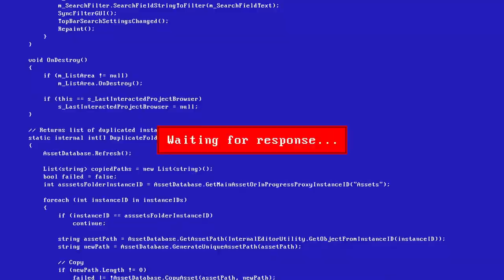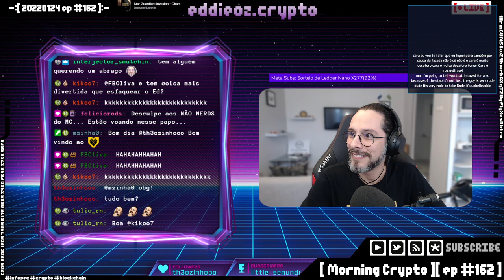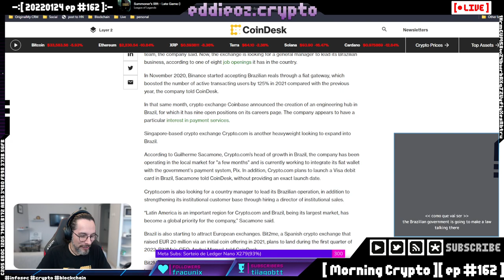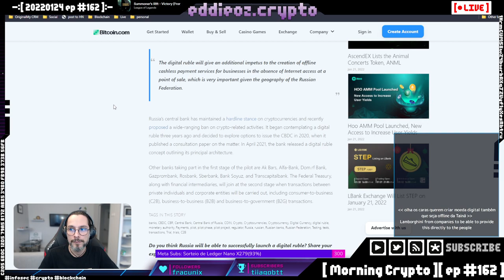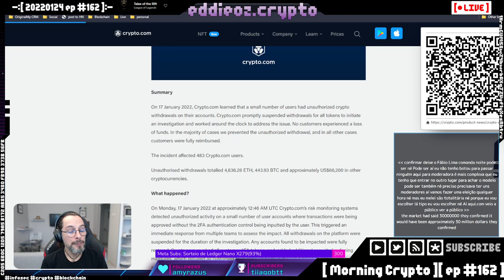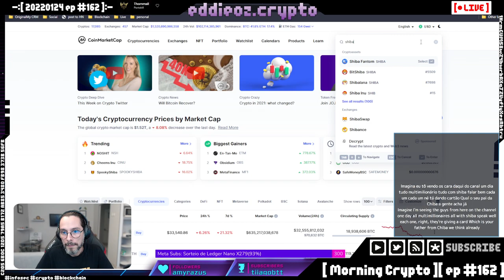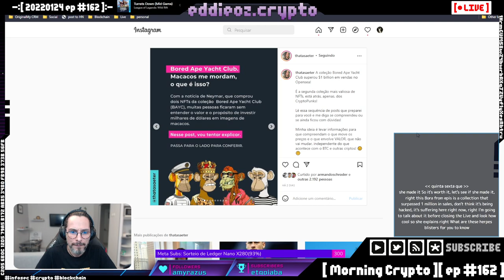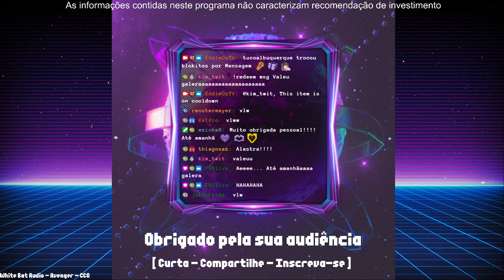[ Morning Crypto ][ ep #162 ]: SEC, El Salvador, banimentos, Durov, hacks, Como avaliar alts, Rede S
[ CONTEUDO ]

*   SEC, El Salvador e outros países

*   Banimentos de Crippo,

*   Durov,

*   Hacks,

*   Como avaliar alts,

*   Rede social decentralizada,